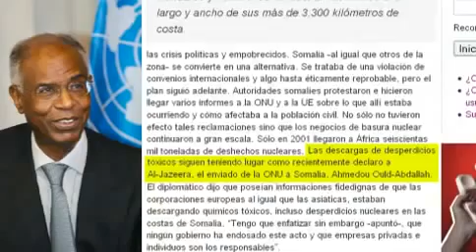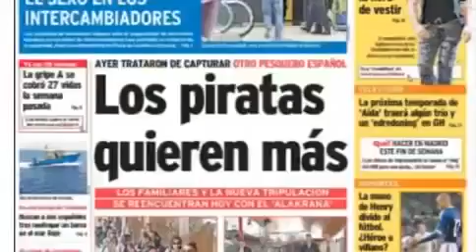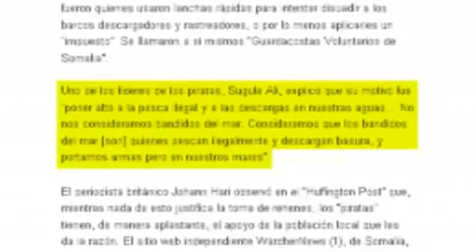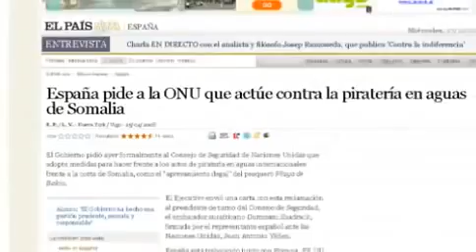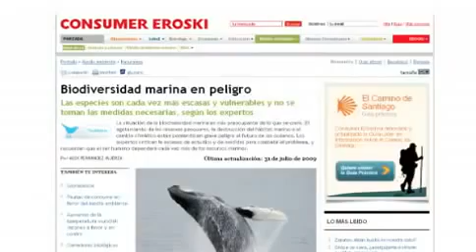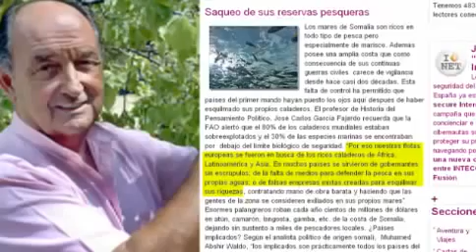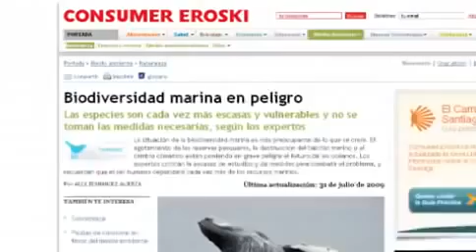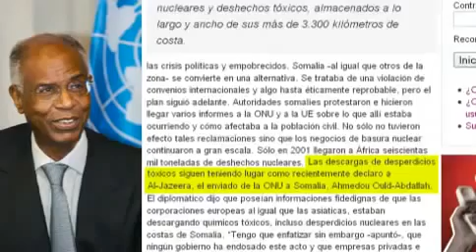La pirateria en Somalia,sobrepesca y contaminación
Documental que recogido de internet y expongo para su dibulgación!

El documental se titula Toxic Somalia: la otra piratería del director Paul Moreira, y cuenta una espeluznante trama por parte de los occidentales para enriquecerse a costa del hambriento.

Si España sólo dendiera de su propio pescado, en el mes de o se acabaria la pesca para el resto del año por culpa de la sobreexplotación de nuestros .